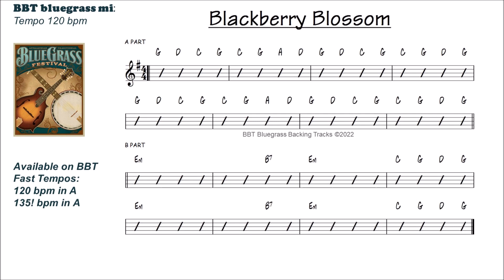Blackberry Blossom120 BPM bluegrass backing track new!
BLACKBERRY BLOSSOM practice track in G.  Fast!! Tempo 135 bpm
Available Tempos on BBT: 80, 90, 100, 110, 120, 135 BPM